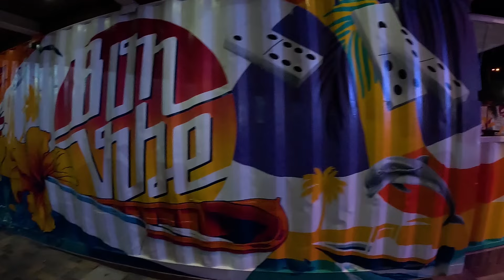Mooiste Strand Van Curacao - Vlog #324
Vandaag in de vlog:

Dag 4 op Curacao en Jaylan gaat voor het eerst naar de kapper. En wij gaan naar misschien wel de mooiste strand van Curacao

Bondia Bondia
Hoi wij zijn familie Frans, Leuk dat je kijkt naar een nieuwe video!

♦ Uploaden: Wekelijks

 - Facebook familiefrans